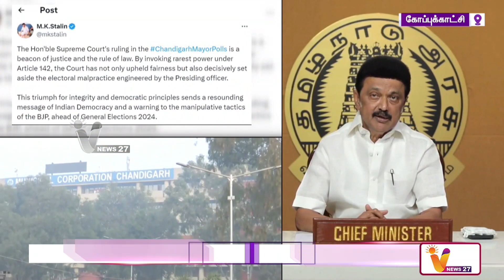சண்டிகர் மேயர் தேர்தல் வழக்கில் நீதிமன்றம் தீர்ப்பு | mkstalin | Chandigarh